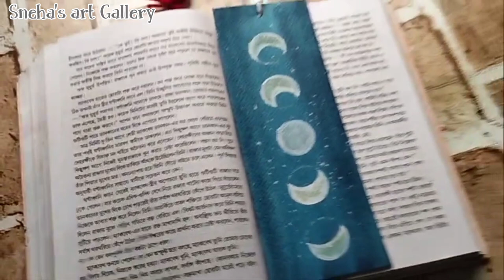Very Simple Bookmark Ideas||DIY Bookmark|| Acrylic Colour|| Craft Tutorial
On today's video I'm showing very simple bookmark ideas. For making this DIY bookmark I use acrylic colour. Hope you guys enjoy this craft tutorial video.Thank you. !

 Follow me 🥰👇🏼

How to make simple bookmark
How to draw simple book mark with acrylic paint
Easy book mark making video
Bookmark craft
Bookmark craft tutorial
Bookmark diy ideas
Bookmark diy ideas for kids
Bookmark craft tutorial step by step
Very simple Book Mark ideas
Beautiful Book Mark ideas
Diy of bookmark
Diy ideas of bookmark
Bookmark with paper